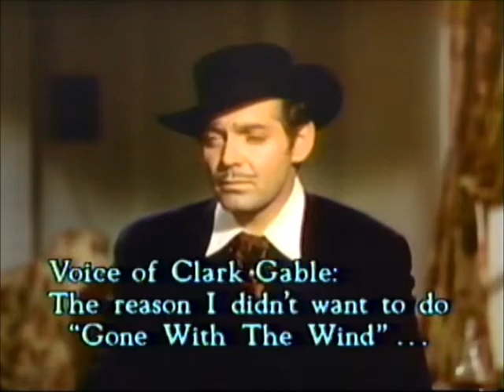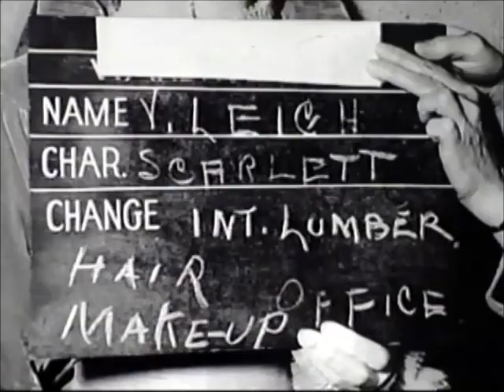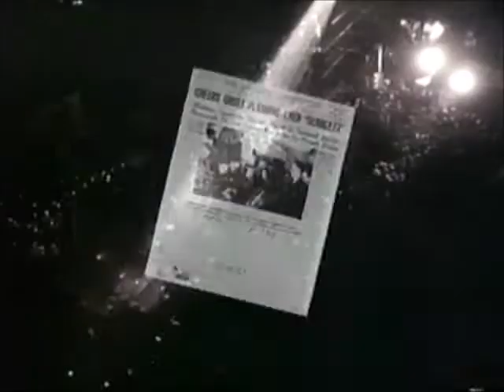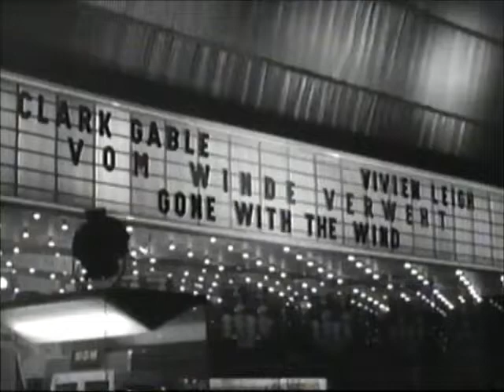Making of a Legend: Gone With the Wind (highlights)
This was included on the back of an unlabeled copy of Gone With the Wind that I found in the trash. Maybe these interviews are very available.